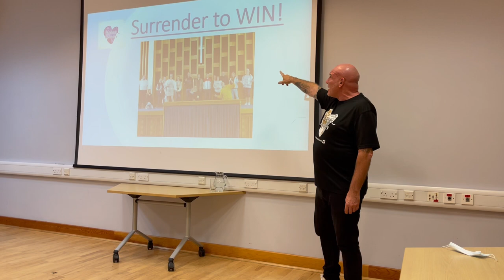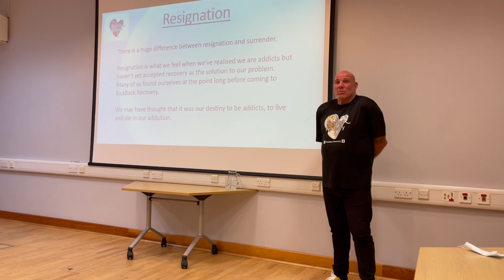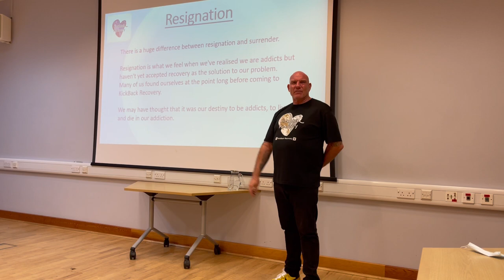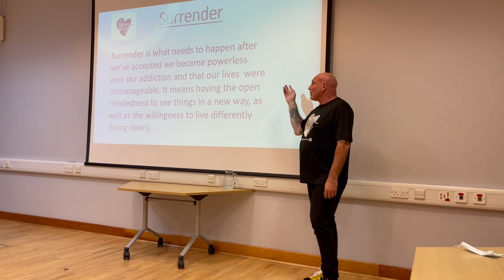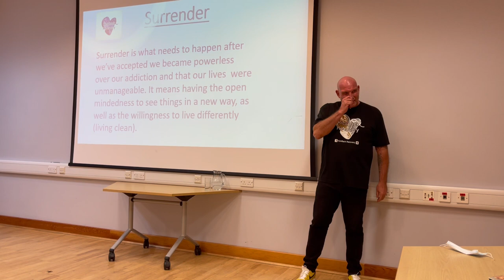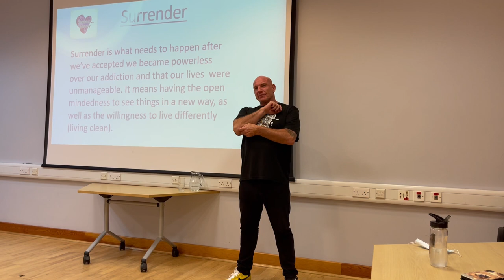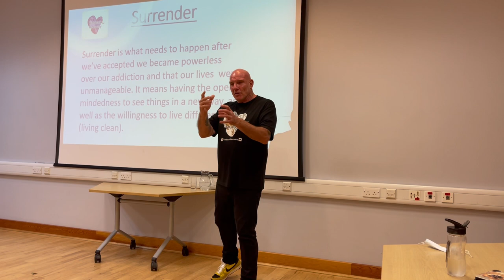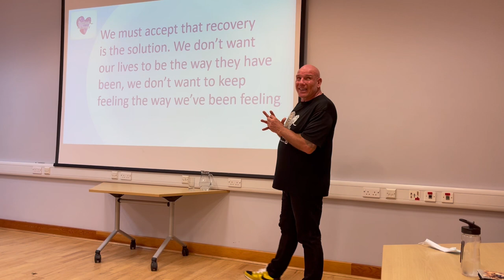Surrender to Win!- Recovery Education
Resignation, Surrender and living in the Solution!